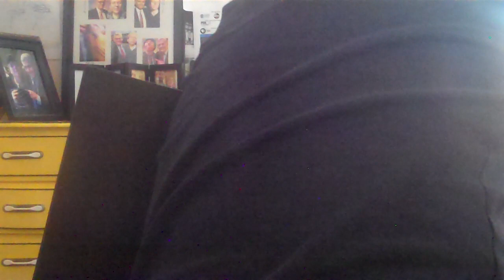The tapes world that I am making like each tape consists of something that happens about tapes like something that I watch on television each tape that I recorded is about something that is about my watching of shows tv shows that is kind of disappointing & then at the end of the episode they get it resolved
The Tony Hawk thing that I am creating each episode consists of like accomplishing something having to get something accomplished
Karla University/The School Channel does go to Mass every Sunday you are correct
Jesus, thank you for giving me these creative talents.
There will be a goal in each tape that I recorded @ least one side anyways.
Like on the tape with the old sticker go to the wedding in California that dad recorded for me Saturday, September 17, 2005.
Dad's trip to LA get to a certain place in a certain amount of time & stuff like that & the other side is
When I played the guitar
Trip to Wisconsin for Easter 2006 get to Maxwell's in 2 & a half minutes?
The situation of mom & me going on errands in 2008 when I was 11-years-old.
Mom tapes that I recorded when I was younger are shorter are written by the students on the other school channels.
Mom Gray 90 Minute Maxell tape that you used to record yourself reading night is Heidi's school channel.
Mom Gray 90 Minute Maxell tapes are the scripts for some of the students on EBS.
TDK tapes whether they are recorded longer or shorter are usually written by the students on Apple.
Jesus loves working on the school channel, too
The Tony Hawk world each episode revolves around something with perserverance.
The Tapes world is kind of like a fairytale like story/film.